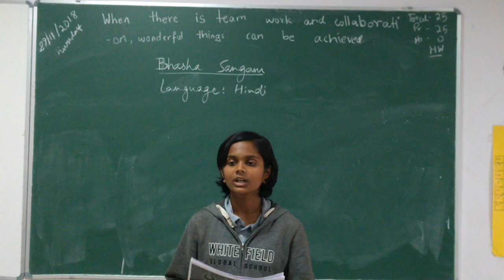Bhasha Sangam - Hindi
Bhasha sangam - Hindi, Whitefield Global School, KRS Garden, Channasandra Main Road, Whitefield, Bangalore-560066.
Children learnt sentences in Hindi language volunteered by a student.